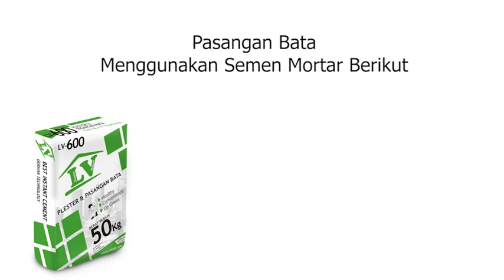Pasangan Bata Cepat Dan Rapih Semen Mortar LV 680 LV 600 CK 680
Kamu Bisa Beli Produk Produk Tsb DI Tokopedia
LV 600, 680 dan ck 680 digunakan untuk pasangan bata